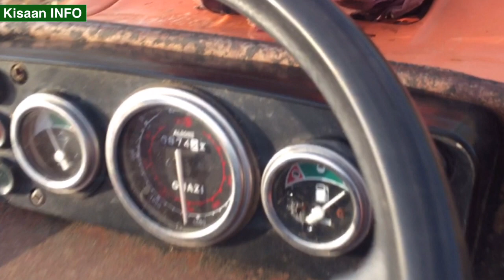Newhollande Alghazi 65Hp PTO Power and disel consumption and performance on wheat 🌾 thrasher.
Alghazi tractor 🚜 performance